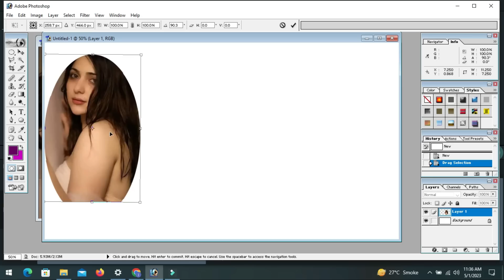Tutorial On How To Edit Artwork Editing Change Photo Background In Adobe Photoshop cc